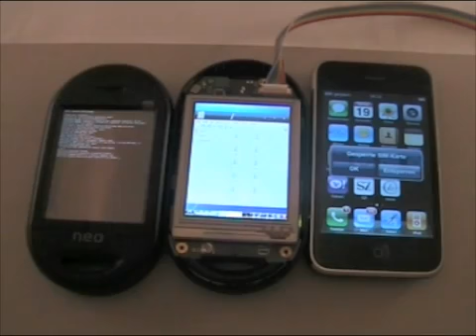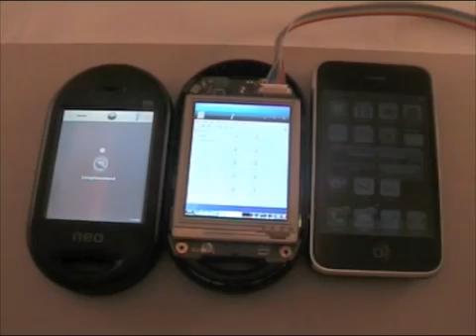Boot able device in mobile